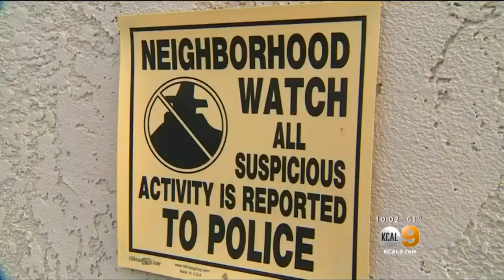Sam's Club Arson Suspect Might Have Assaulted, Robbed Elderly Woman While Dressed As Pizza Delivery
Although neighbors didn't see the man who assaulted an 89-year-old woman in Rancho Cucamonga earlier in the week, they did see a car with a Domino's sign driving around the neighborhood. A similar sign could be seen during Hugo Gonzalez's arrest Thursday. Tina Patel reports.